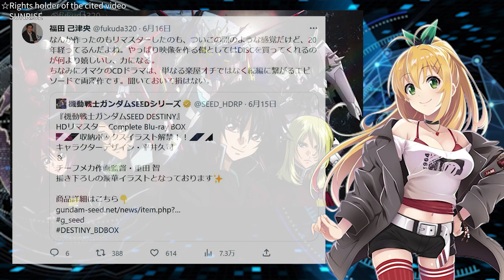Story leading to movie☆Athrun and Arthur【Gundam SEED and Destiny】☆Maki's Gundam Talk